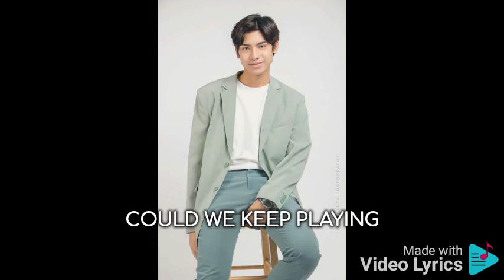Nap Time Song By Cocomelon Replay Lyrics March 26 2024